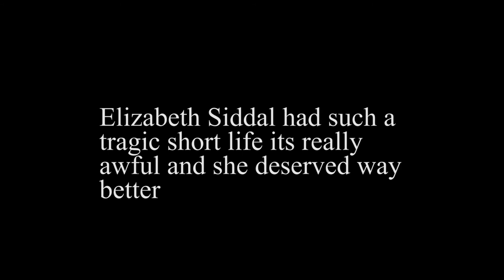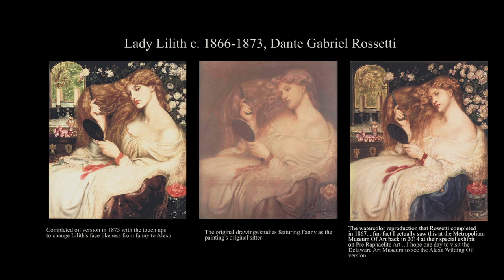Alexa Wilding or Lizzie Siddal, Who Is Who In Dante Gabriel Rossetti's Famous Paintings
Dante Gabriel Rossetti is one of the founding members of the Pre-Raphaelite Brotherhood, an art movement in the Victorian Era of England. It served as a rebellion against the academic teachings of art that were heavily influenced by the painter Raphael, especially the Royal Academy of Arts in London where most of the founding members where operating at. I'm a huge fan of Pre-Raphaelite art and Rossetti is one of my favorite artists. I often see people mix up Lizze and Alexa's faces in some of his most famous paintings that used Alexa's likeness as the model. So I made a spur of the moment video just talking about it for fun.

I DO NOT OWN ANYTHING IN THIS VIDEO THIS VIDEO IS MERELY A FUN FAN THING SO I DONT OWN ANYTHING IN THIS VIDEO AND MOST OF THESE WORKS OF ART AND PHOTOS ARE PUBLIC DOMAIN DUE TO THESE ARTISTS BEING DEAD FOR OVER ONE HUNDRED YEARS